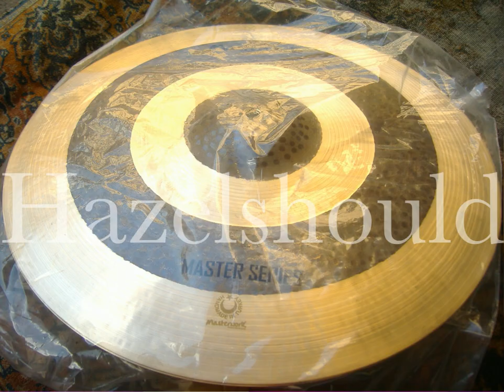Masterwork Sultan 17' Hihats 932 1062gs